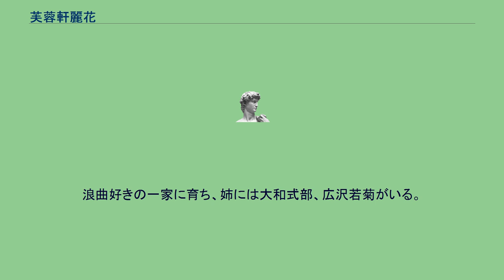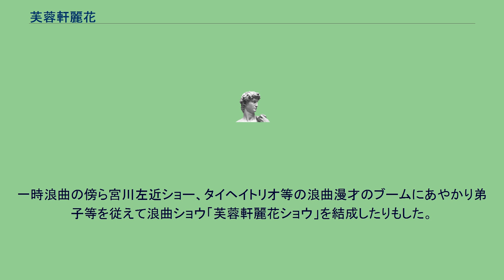芙蓉軒麗花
芙蓉軒 麗花（ふようけん れいか、1912年9月10日 - 1999年11月25日）は女流浪曲師。
本名：明石 百代。
夫は京山小吾一。
北海道札幌の生まれ。
浪曲好きの一家に育ち、姉には大和式部、広沢若菊がいる。
1923年に若菊の弟子となり香菊を名乗り、翌年の1924年に京都で初舞台。
姉と共に上京、大谷三蔵率いる女流浪曲団「初音会」に参加、藤原朝子（後の二代目天中軒雲月）や吉田八千代（天中軒女雲月、後の天津羽衣の母）と共に全国を巡業し人気を博した。
1940年に新興キネマ演芸部に入り、松竹の白井松次郎の命名で芙蓉軒麗花と改名、大阪道頓堀浪花座で披露公演をする。
助演は落語の八代目桂文楽、講談の六代目一龍斎貞山、二代目大島伯鶴、漫才のミスワカナ・玉松一郎、あきれたぼういず。
戦後は一枚看板として一座を結成する。
歌謡浪曲や文芸浪曲を得意とし、作家の大岳康子の不屈の名作「病院船」を浪曲化した。
1955年に出したレコード「ろうきょく炭坑節」が大ヒット。
特に一節の『テケレッツのパァ』が話題になる。
一時浪曲の傍ら宮川左近ショー、タイヘイトリオ等の浪曲漫才のブームにあやかり弟子等を従えて浪曲ショウ「芙蓉軒麗花ショウ」を結成したりもした。
晩年は喫茶店を営み隠居していた。